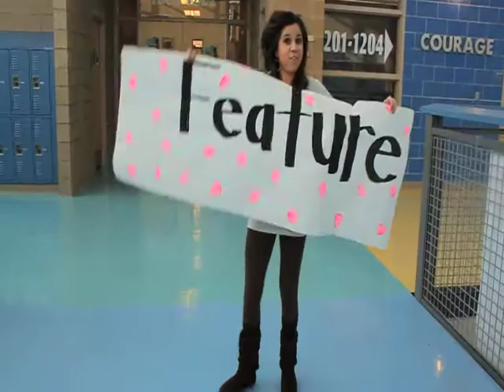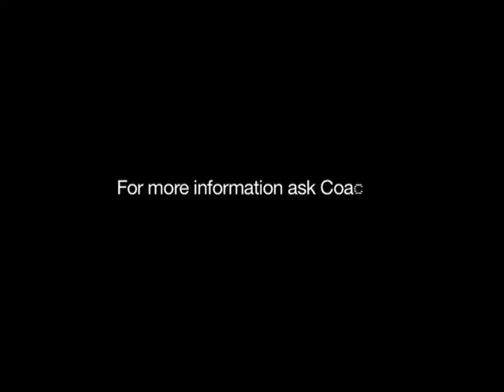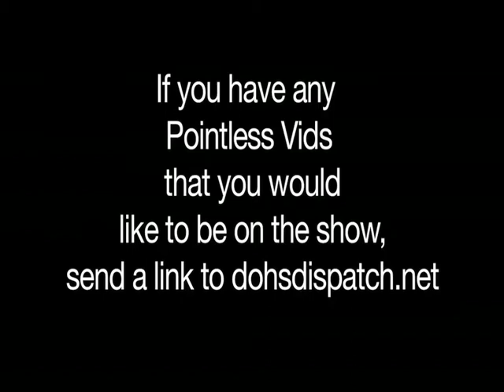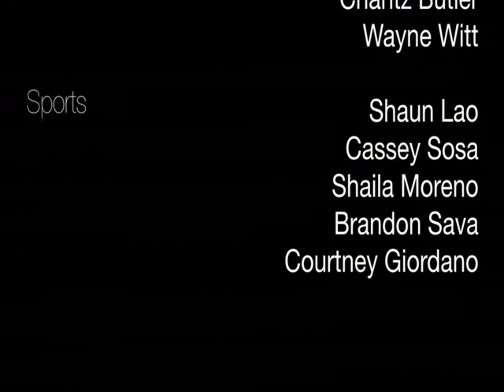89141 Show S02 E03 (2.10.2012)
The 89141 Show of DOHS